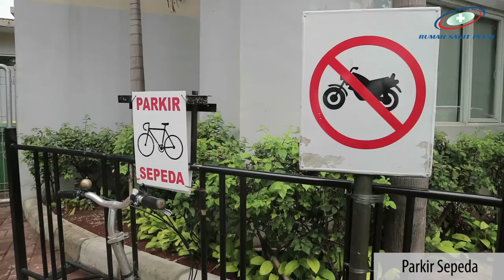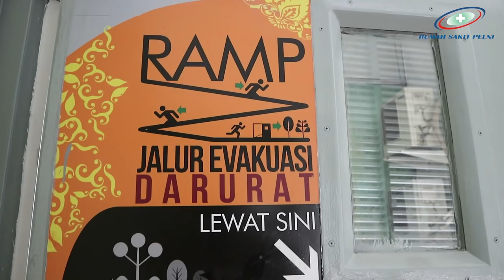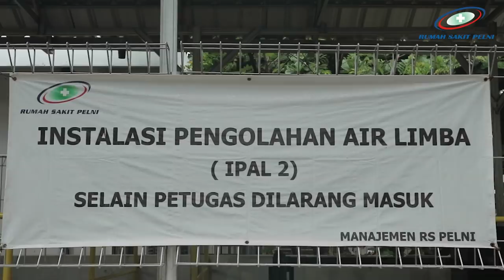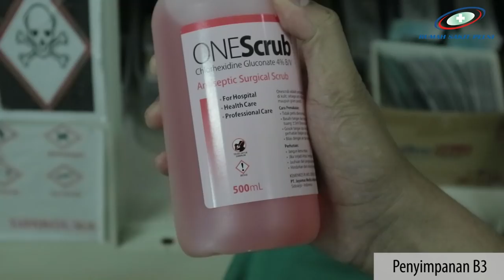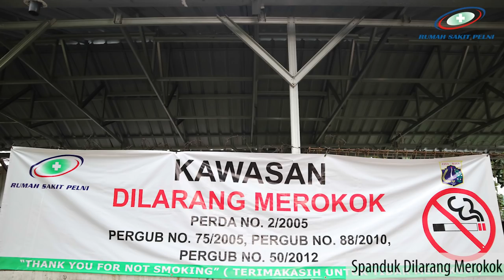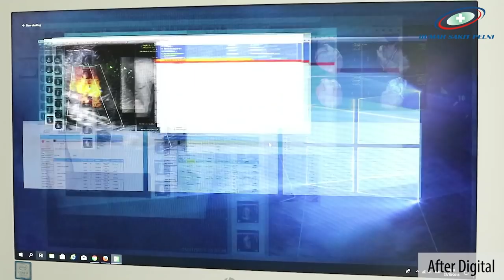IMPLEMENTASI GREEN HOSPITAL RS PELNI 2018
VISI
Sebagai Tempat Terbaik Untuk Proses Penyembuhan Dan Teman Terpercaya Dalam Pelayanan Kesehatan

MISI
Memberikan Pelayanan Dengan Standar Kualitas Terbaik, Terjangkau, Dalam Lingkungan Yang Hijau Dan Nyaman, Dalam Rangka Membantu Proses Penyembuhan Bagi Setiap Pasien Dan Keluarganya